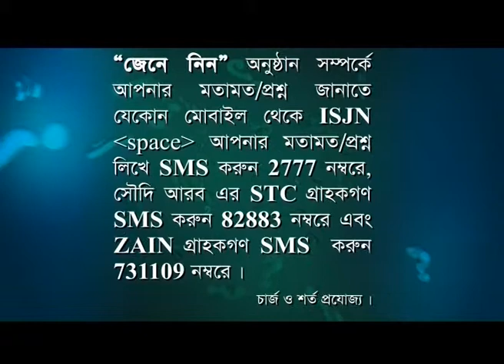JENENIN EP 06 2nd part ,